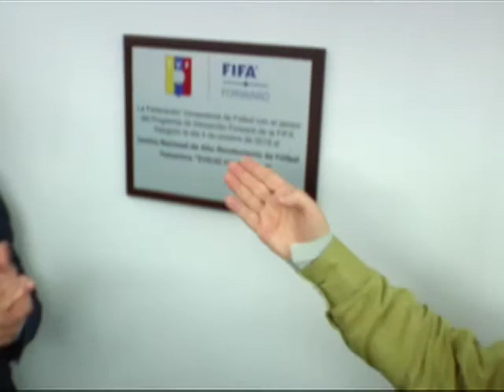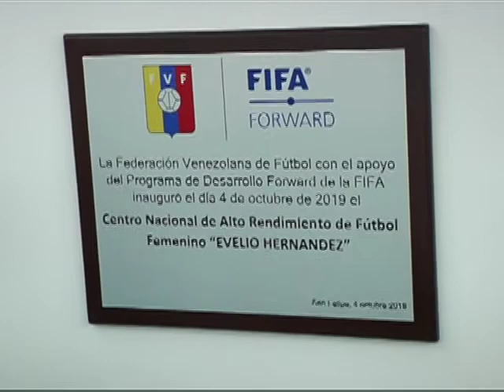FutFEM | Inauguración del CNAR Femenino | 1 | Futsal TV 379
Fútbol Femenino
Inauguración del CNAR Femenino
"Evelio Hernández" de Yaracuy
Primera Parte
Actos Protocolares
Entrevistas a
Laureano González (Pdte. FVF)
Julio León (Gobernador de Yaracuy)
Carlos Gamarra (Alcalde de San Felipe)
Pedro Infante (Ministro del Deporte)